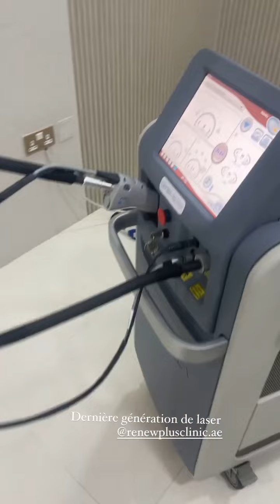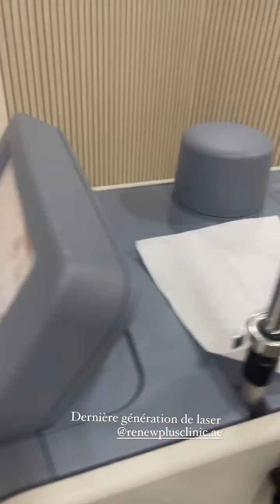LAURA LEMPIKA - 01 Mars 2023